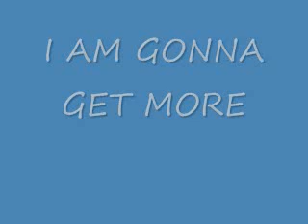4000000 CLUB PENGUIN COINS!!!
OMG SOOOOOOOOO COOL